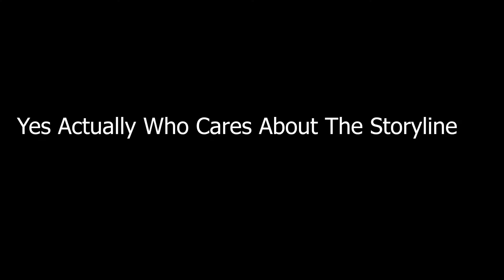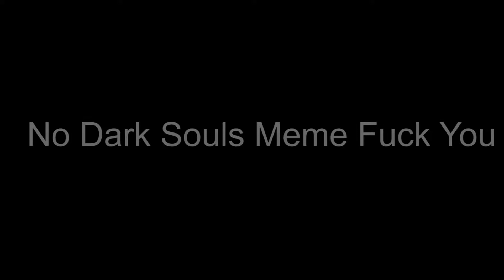Tomb Raider But I Don't Actually Enter A Tomb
tomb raider is lying this game doesn't actually have tombs.